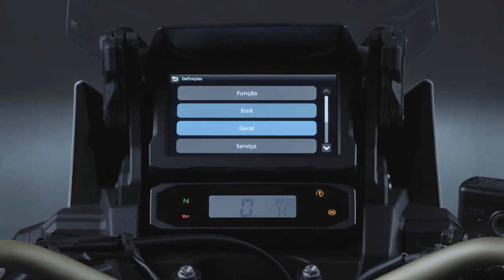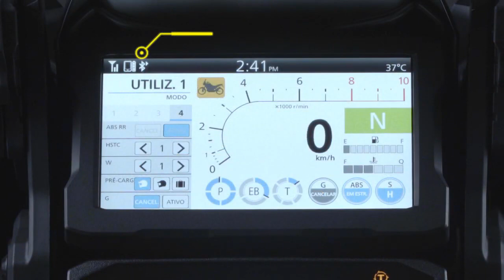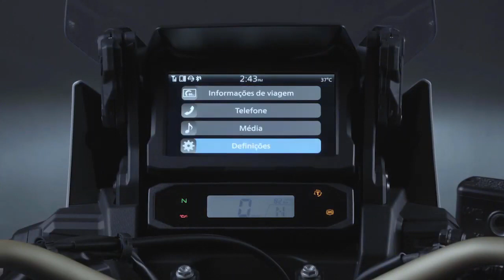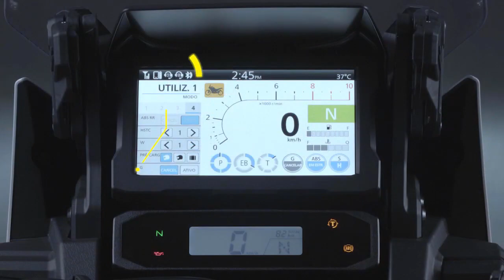Dicas Africa Twin - Como Parear um dispositivo Bluetooth